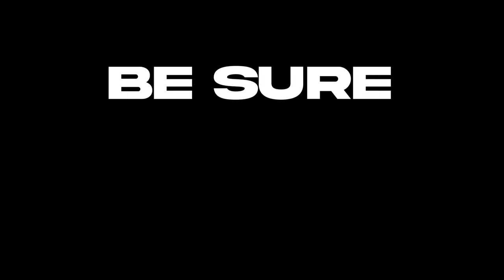Reyna Buff is Real in Valorant..💀(360hz ASMR)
Valorant Team Capsule 2024 is here, and I will be supporting LOUD, FNATIC and PRX but mainly LOUD :-p .
In this video, I am going to show some of my Valorant gameplay / highlights on very smooth 360hz gaming monitor . I am playing Reyna in Valorant.. Hopefully, you'll enjoy it.
Import my latest crosshair 0;P;c;1;h;0;0v;4;0g;1;0o;0;0a;1;0f;0;1b;0
Rank : Concrete 5
Sens. 0.15 Dpi 500.
F.A.Q...
1- What's your name?.. A: Aon
2-What's your age?.. A: 25 yrs
3- Which Camera do you use with the lens?. A: Canon 250D with 50mm f1.8 canon lens.
4- Where do you live?. A: Islamabad.